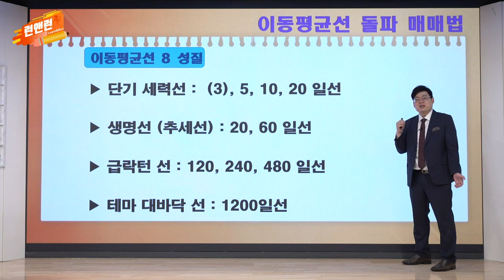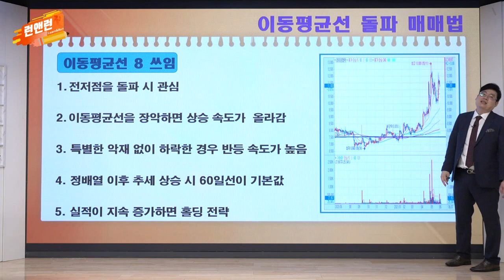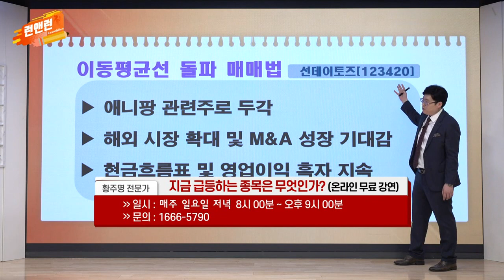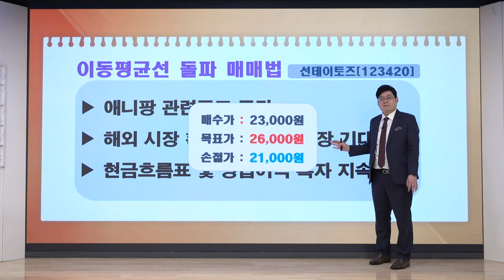솔브레인홀딩스(036830)·선데이토즈(123420)_맛집 소개_이데일리맵 황주명&오현진_런앤런 21회 (20210612)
[오현진 - 솔브레인홀딩스(036830)]
- 솔브레인 지주사로 지분 30% 보유
- 반도체 및 2차전지 소재사업 확대
- 바이오∙헬스케어 분야로 사업 포트폴리오 확장
- 낙폭과대 기술적 반등 기대

[황주명 - 선데이토즈(123420)]
- 애니팡 관련주로 두각
- 해외 시장 확대 및 M&A 성장 기대감
- 현금흐름표 및 영업이익 흑자 지속

- '황주명' 카카오톡 소통방 입장 방법: 휴대폰 문자 #3772 로 '황주명' 전송
- '오현진' 카카오톡 소통방 입장 방법: 휴대폰 문자 #3772 로 '오현진' 전송